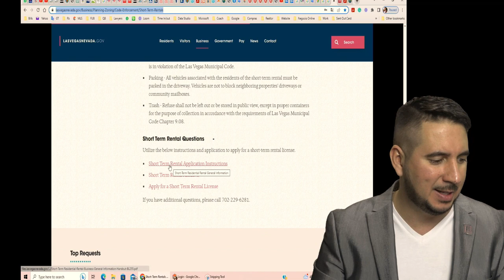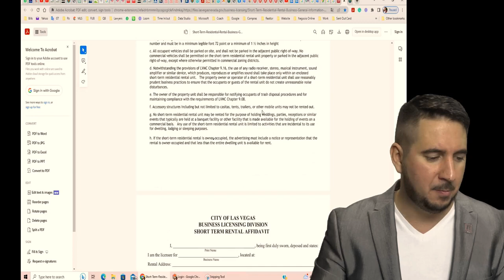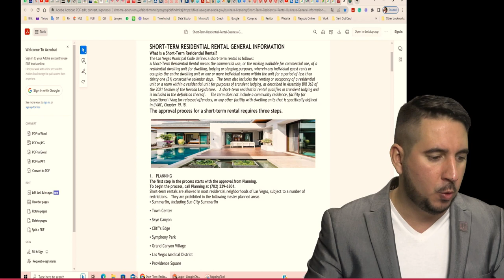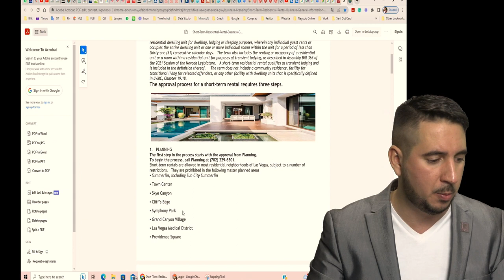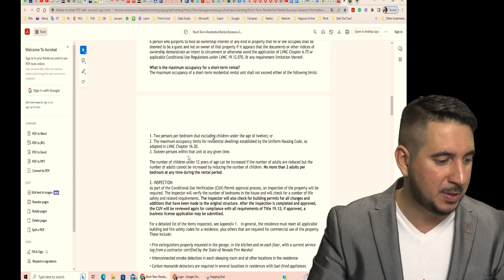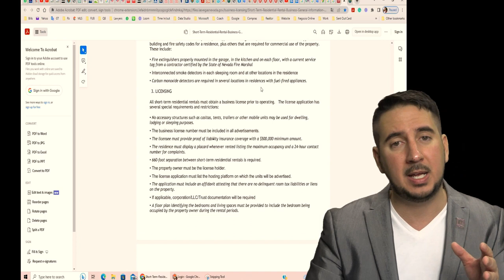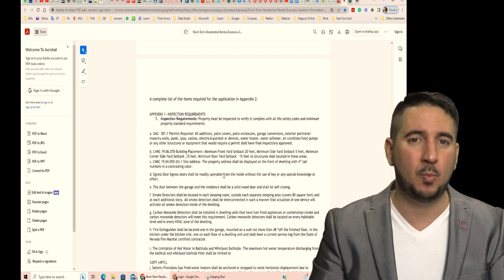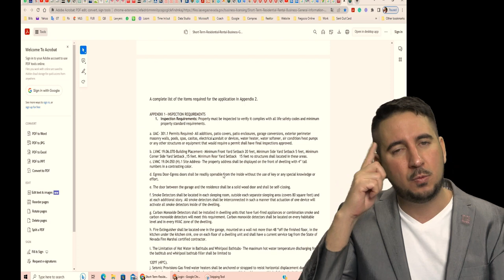Cómo Rentar Legalmente su casa a corto plazo en airbnb (Menos de 31 días) en La Ciudad de Las Vegas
En este video te explicaremos cómo rentar legalmente tu casa a corto plazo (menos de 31 días) en Las Vegas, una ciudad conocida por sus atractivos turísticos y su ambiente nocturno. A través de una revisión detallada del documento oficial que regula la licencia necesaria para rentar tu propiedad en Las Vegas, te mostraremos los aspectos más importantes que debes tener en cuenta para cumplir con las regulaciones locales. Además, te daremos consejos útiles para evitar problemas legales y recomendaciones sobre plataformas como Airbnb y VRBO. Si estás pensando en rentar tu casa en Las Vegas, este video te proporcionará toda la información necesaria para hacerlo legalmente y sin complicaciones.